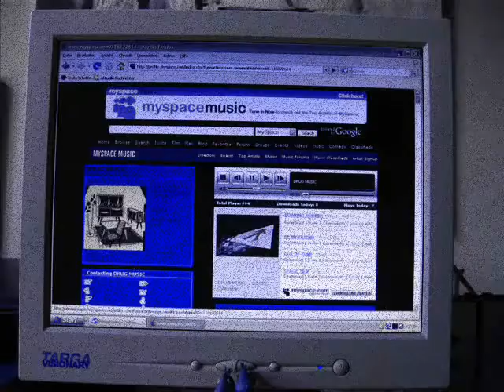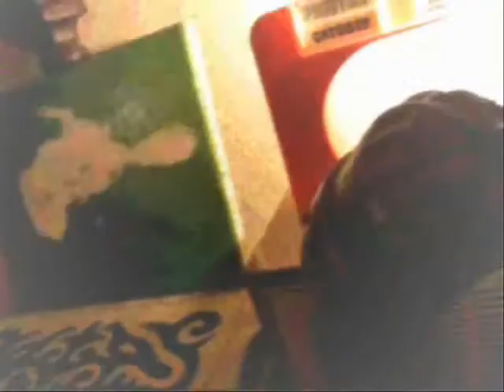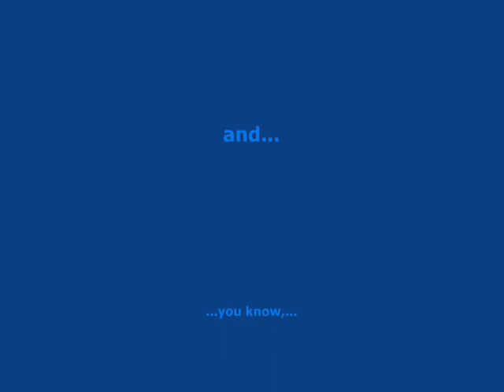DRUG MUSIC - "FUTURE DREAMS"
just a simple tune.

'course i do have Future Dreams !